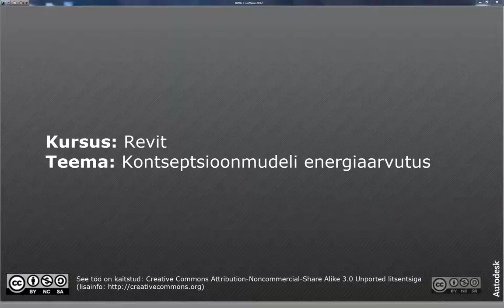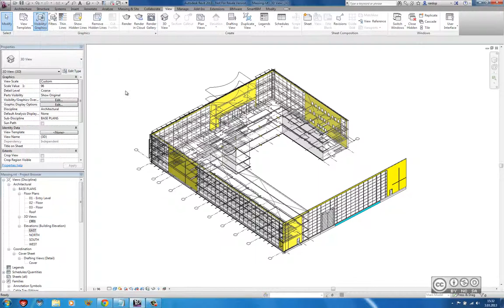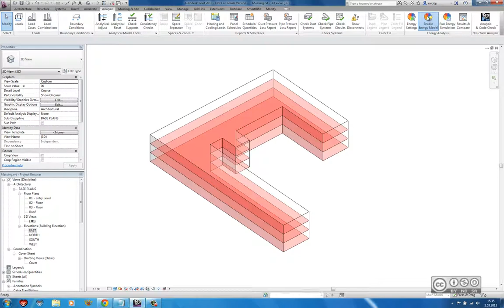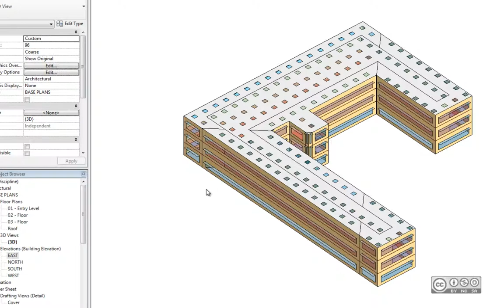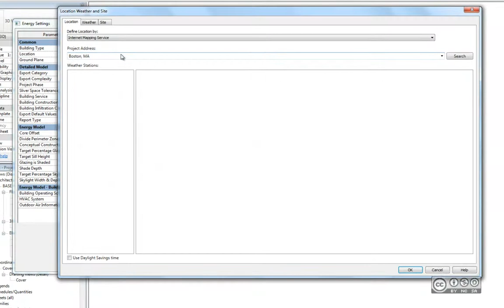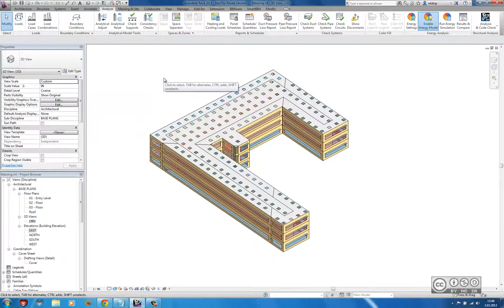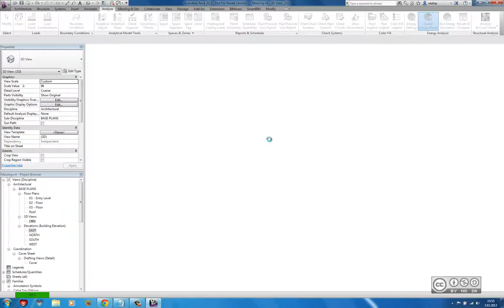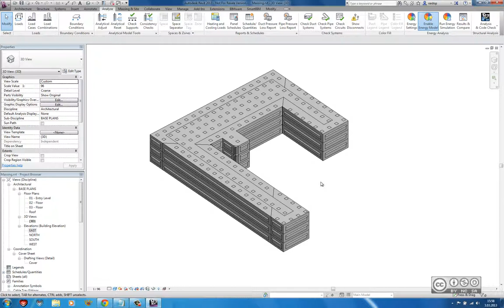Revit - Kontseptsioonmudeli energiaarvutus #1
Autodesk Revit tarkvaras oleva kontseptsioonmudeli energiaarvutuse (Energy Analysis) esimene vaatus. Alustatakse tahkkeha mudeli loomisest ning seejärel teisendatakse see energiamudeliks (analüütiline mudel), millele lisatakse nii asukohast sõltuvad meteoroloogilised andmed kui ka konstruktsiooni kirjeldavad parameetrid. Arvutus ise viiakse läbi Autodesk® 360 veebiserveris (pilves).